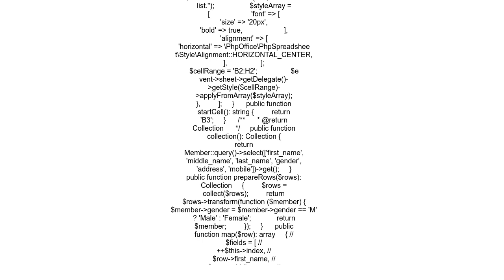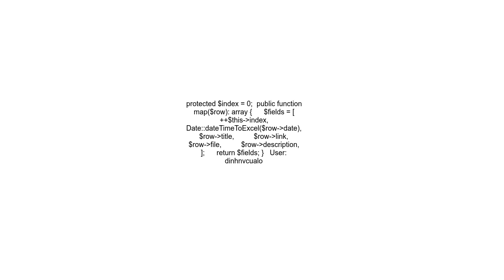How to get number and put header on laravel excel export